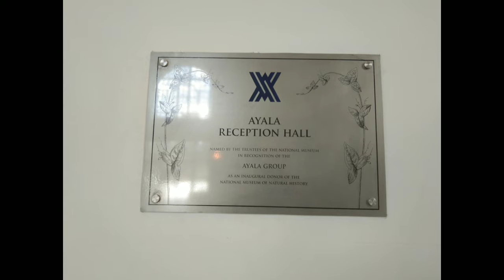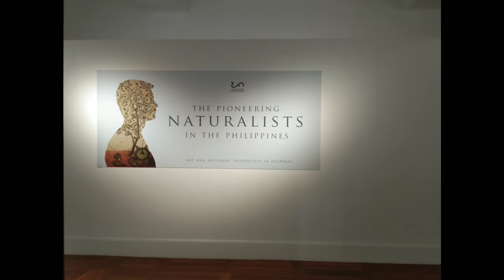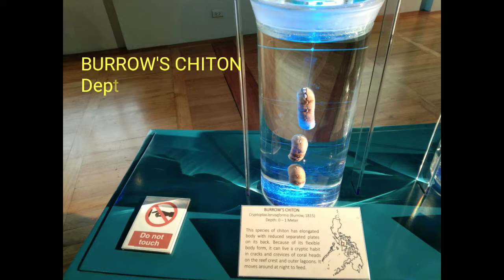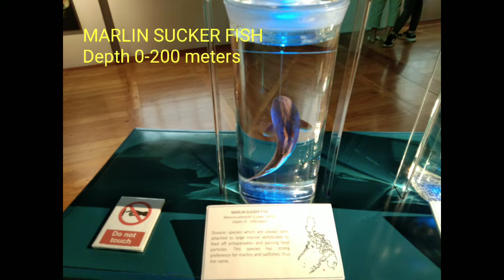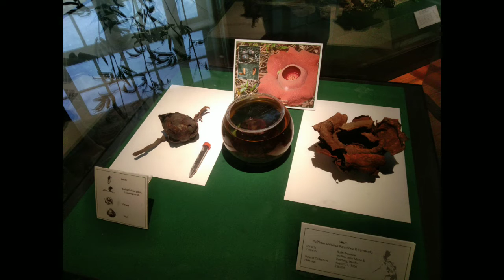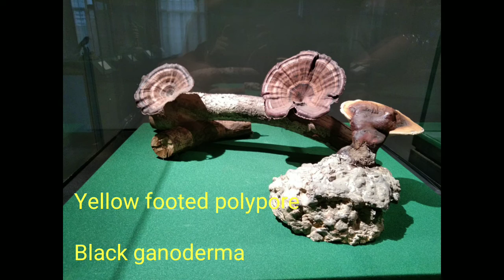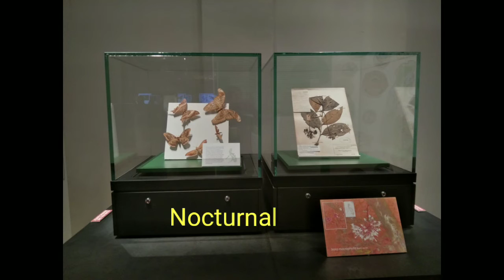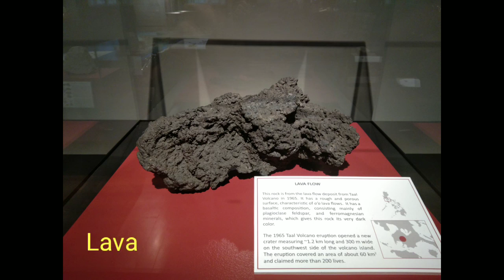What is Inside the National Museum Manila, Philippines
The National Museum operates the National Museum of Fine Arts, National Museum of Anthropology, National Museum of Natural History, and National Planetarium, all located in the National Museum Complex in Manila. The institution also operates branch museums throughout the country.

I feel like I just travelled back in time when visited the place. There's a certain calmness and ache when I saw those lovely paintings/sculptures/artifacts showcased in the museum.